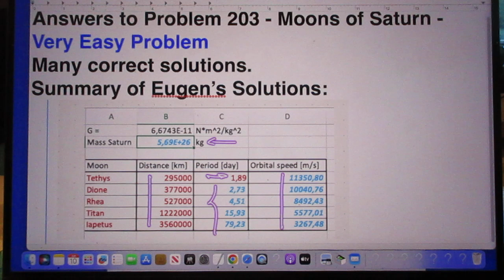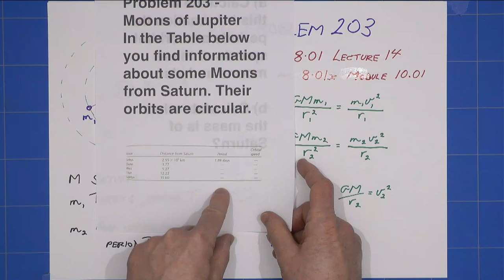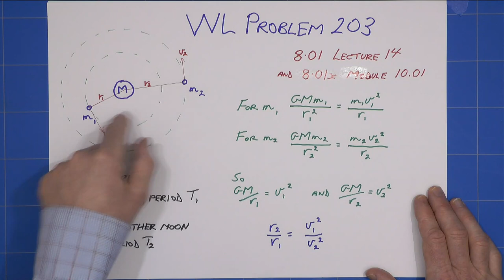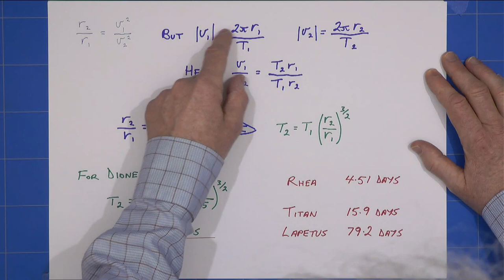solutions to Problem 203 - Moons of Saturn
Very Easy Problem - More than 15 Correct Solutions